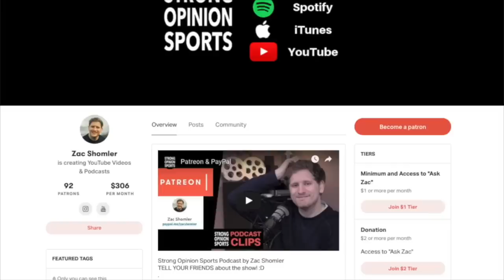Teddy Bridgewater vs The Seahawks (Film Analysis)